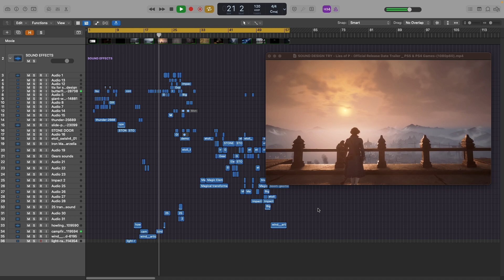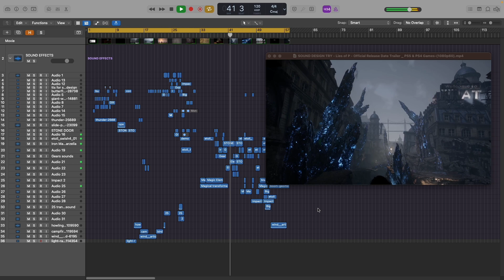LIES OF P - LAUNCH TRAILER SOUND REDESIGN IN LOGIC PRO | SHYAM SUNDAR G VARIAR | PS4 & PS5 GAMES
Got inspired after watching the Lies of P Trailer and thought of Redesigning the Sound effects in the trailer . Kudos to Neowiz and Round 8 Studio Team for the astonishing work.

Sound Effects / Sound Design by : Shyam Sundar G Variar

Hope you guys like it ! any feedbacks let me know :)